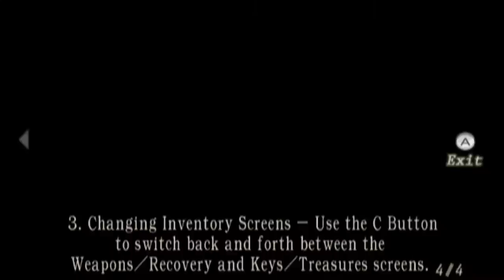Let's Play Resident Evil 4 Part 2!